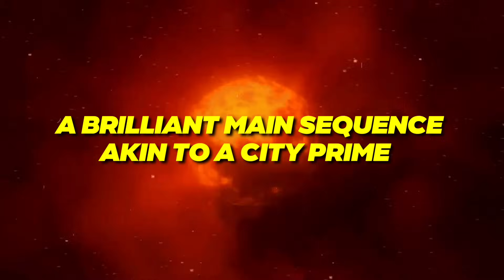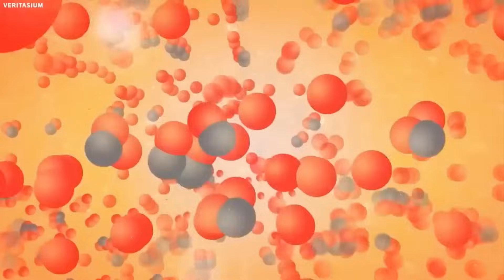3 MINUTES AGO: Betelgeuse Supernova Explosion SHOCKS The Night Sky All Over The The World!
3 MINUTES AGO: Betelgeuse Supernova Explosion SHOCKS The Night Sky All Over The The World!

Spaceverse is your dedicated destination for all things space-related. We're here to provide you with news and updates on outer space exploration, including SpaceX and NASA missions to colonize Mars and the Moon, along with updates from Starlink, Blue Origin, The James Webb Space Telescope, and more. Whether you're an avid stargazer, a passionate science enthusiast, or simply curious about the cosmos, our goal is to inspire, educate, and ignite your sense of wonder about the universe. Join us as we share the latest in space travel and the ongoing space race, aiming to kindle fascination and inspire a deeper understanding of the vast expanse that surrounds us in the Spaceverse.